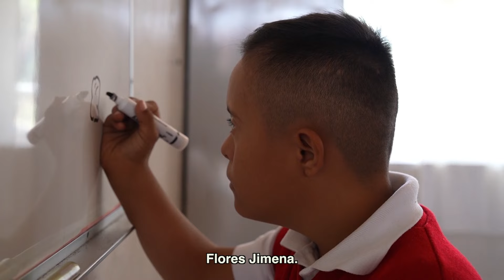Primaria. Incluir para crecer, experiencia docente de la maestra Claudia Edith Guerrero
"Incluir para crecer” narra la experiencia docente de Edith Guerrero, maestra de la Escuela Primaria “15 de mayo” ubicada en Guadalajara, Jalisco.  Forma parte de la serie "El valor de ser docente" en la cual se presentan prácticas de enseñanza que dan cuenta del trabajo destacado que realizan miles de maestras y maestros en el país, donde se reflejan valores que promueve la Nueva Escuela Mexicana, como la inclusión.